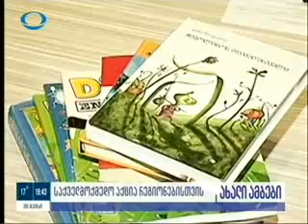შემოსე თანამოქალაქე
სოციალური პროექტი „შემოსე თანამოქალაქე“ და „წიგნი ყველა სოფელს“ რეგიონებში მოგზაურობას იწყებს.